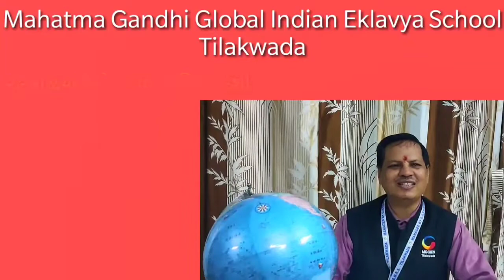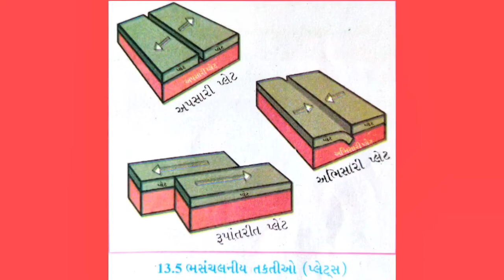Mahatma Gandhi Global Indian Eklavya School Tilakwada District Narmada Gujarat State.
Social Science Standard:- 9 Chapter:-13